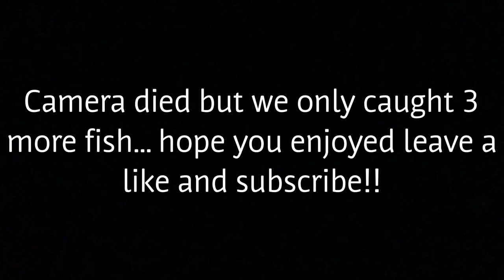Good day fishing in Blue Ridge!